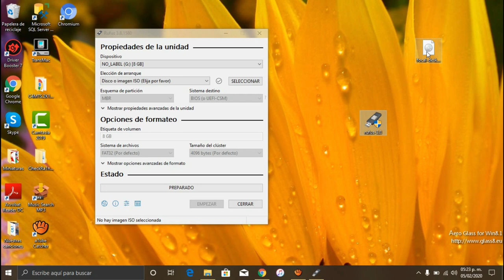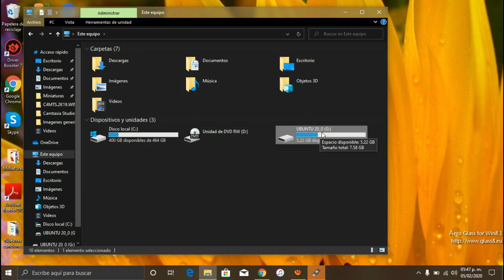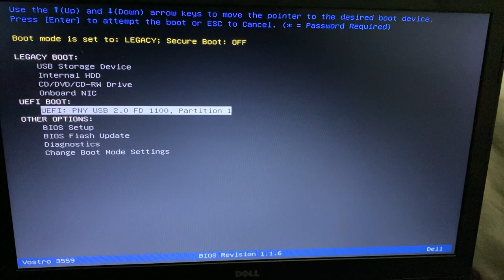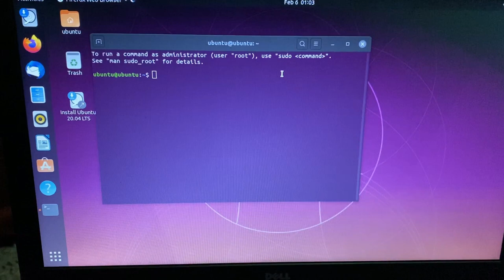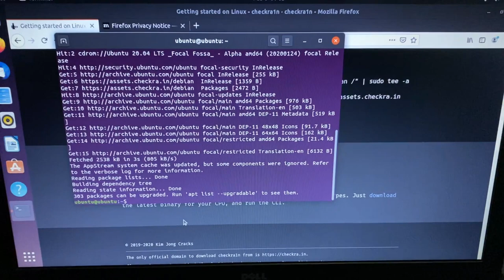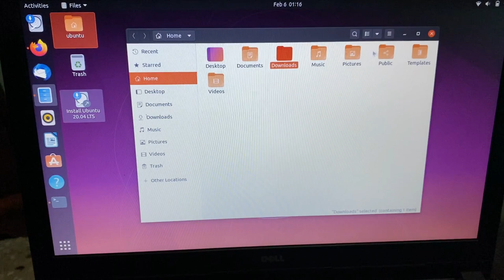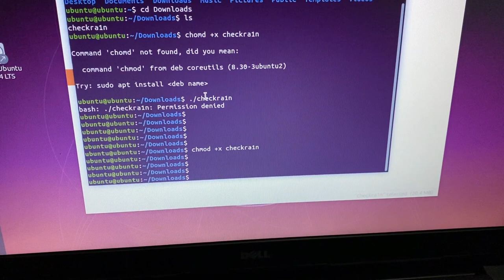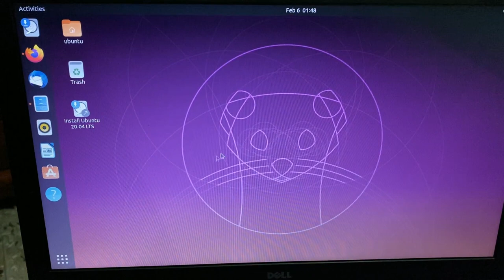TUTORIAL - Instalar Checkra1n Con Live USB Linux Ubuntu (LINUX PORTABLE DESDE USB)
NOTA IMPORTANTE

AL MOMENTO DE DAR PERMISOS CON chmod

EL SIGUIENTE COMANDO DEBE IR EL "SUDO" EN EL VIDEO CORTE ACCIDENTALMENTE LA PARTE DONDE LO PUSE SI SOLO LO DEJAS ./checkra1n NO TE FUNCIONARA DE LA MANERA CORRECTA SI ARRANCA PERO NO COMO DEBE.

DEBE SER: sudo ./checkra1n

 - ACONSEJO LA VERSION 19.10 QUE ES MAS ESTABLE.

* PERO SI QUIERES USAR LA BETA (20.04) FOCAL FOSSA DE IGUAL MANERA CORRE NORMAL SI TIENES FALLOS SERA PORQUE ES UNA VERSION DE PRUEBAS NO ESTA TERMINADA AUN.

* PERO NO ESTA DE MAS PROBAR ALGO NUEVO Y HACER PRUEBAS..

TE LO DEJO A TU IMAGINACION.. ...

FAVOR TOMAR NOTA!

NOTA: Todos los pasos están en el vídeo FAVOR NO ADELANTARLO O NO ENTENDERÁN ALGUNAS COSAS IMPORTANTES.

FEBRERO 2020